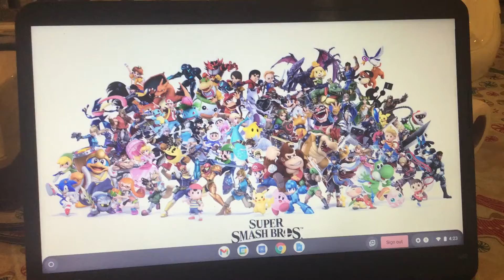My Homeschool Computer Wallpaper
There are Wallpaper Background for : Super Smash Bros Ultimate
And also Google Background for: The Loud House
2018 Nintendo and 2016 Nickelodeon and Paramount